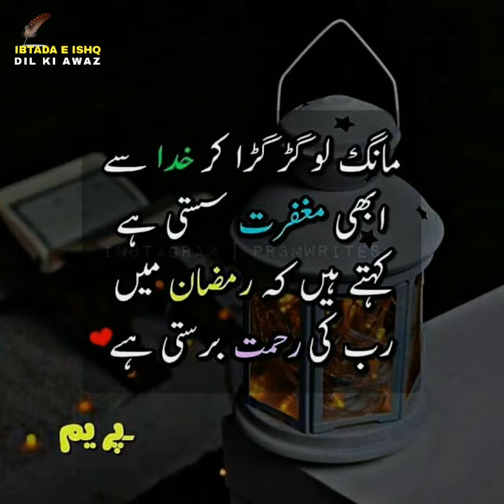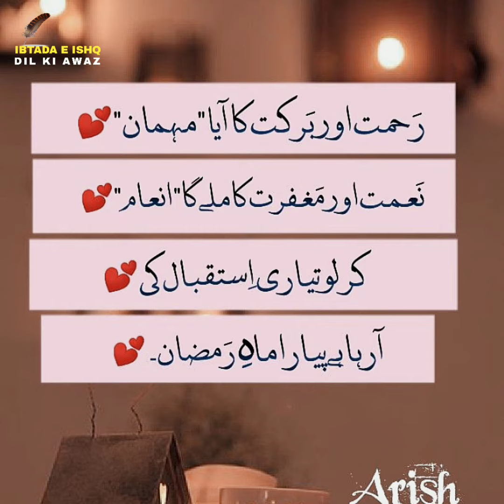Ramzan Mubarak poetry In 2024 | Coming Soon WhatsApp Status | Islamic 2line Shayari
ramzan poetry,urdu poetry,ramzan poetry in urdu,poetry,sad poetry,iqrar ul hassan poetry in shan e ramzan,ramzan,islamic poetry,best poetry,

آپ سب و ہمارے چینل میں خوشآمدید کیا جاتا ہے۔ تمام دوستوں سے گزارش ہے کہ اگر آپ نیو یوزر ہیں تو آپ سب سے پہلے ہمارے چینل کو سنبسکرائب کر دیں اور ساتھ میں گھنٹی کے اوپر ضرور کلک کریں اور ساتھ میں اس پیارے دین اسلام کے کام میں ہماری حوصلہ افزائی کریں اور ہمارا ساتھ دیں۔۔۔۔۔۔۔۔ ۔۔۔۔۔۔۔۔۔۔۔۔۔۔۔شکریہ۔۔۔۔۔۔۔۔۔۔۔۔۔۔ Ap sab sa ak darkhwast ki jati ha ka agar ap hamara channel ka naya user han to ap sab sa sa phla mehrbani farma kar hamara channel ko subscribe kar dan or is pyar e DEEN E ISLAM KA KAM mn hamari hosla afzai kar ka hamar sath dan ... .Thanks. DONT FORGET TO SUBSCRIBE THANKS.